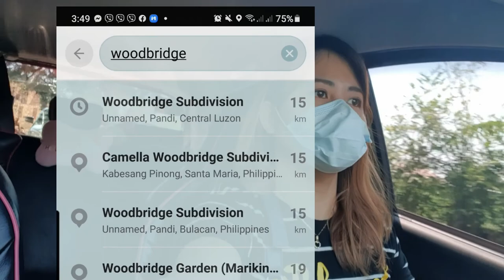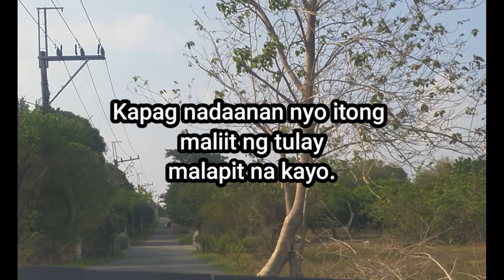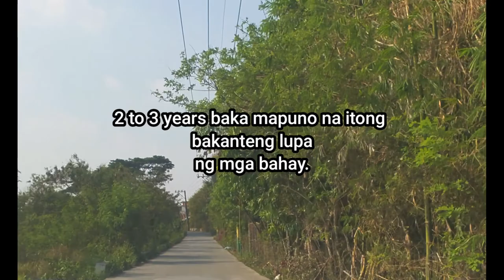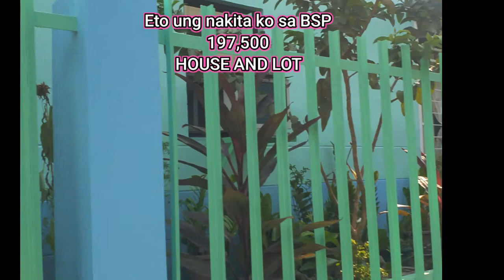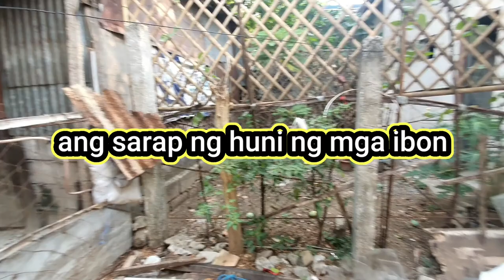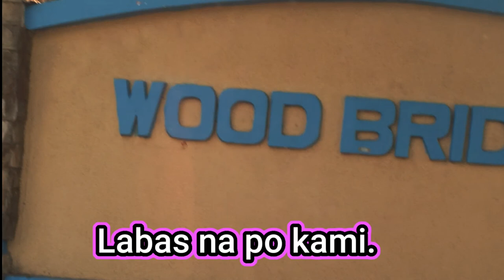WOODBRIDGE FORCLOSED PROPERTY TOUR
Good day mga kaforever. Alam kong napakahalaga ng magkaroon ng sariling bahay at lupa. Ngunit sa panahon natin ngayon ang pagkuha nito ay sadyang napakahirap. Dahil sa kamahalan ng mga presyo lalo na sa bandang Manila or NCR. Kaya naman ang isa sa mga layunin ng BANKO SENTRAL ay bigyan tayo ng murang bahay at lupa. Ngunit kung kayo ng pamilya mo ay naninirahan sa bandang NCR ito ay malayo sa inyo. Lalo na kung magcocomute. At kung ikaw naman ay may sariling sasakyan at naghahanap ng gagawing invest, good news ito sa iyo. Kaya naman kayo na ang bahalang mag isip kung pasok ba ito sa inyong standards. Nawa makatulong ang video na ito lalo na sa mga walang panahing pumunta sa cite